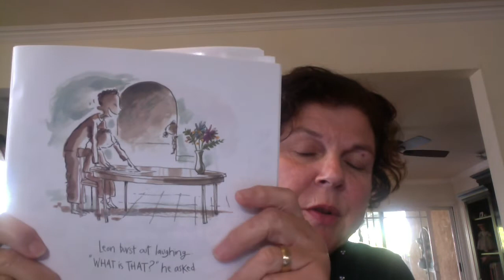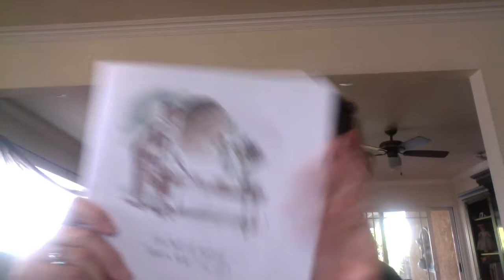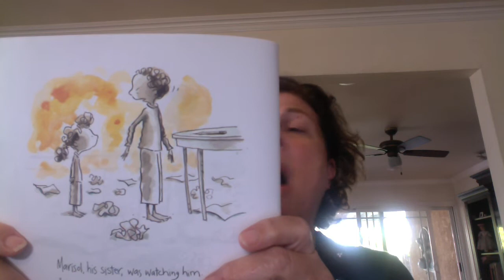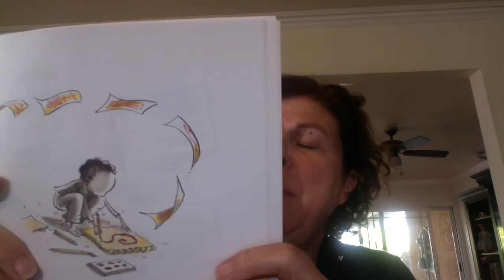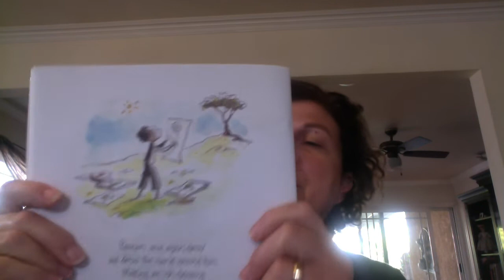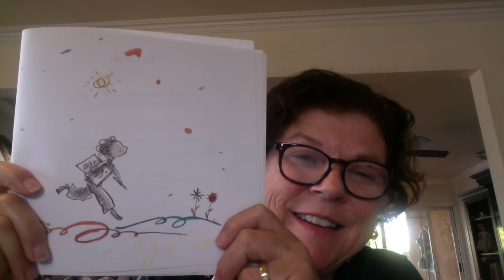Ish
Art doesn't need to be perfect to be great!